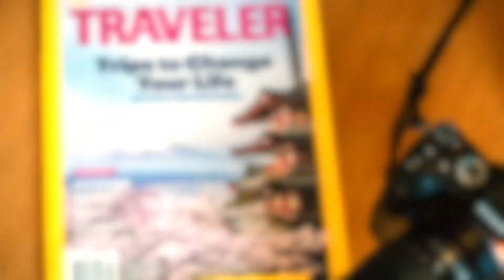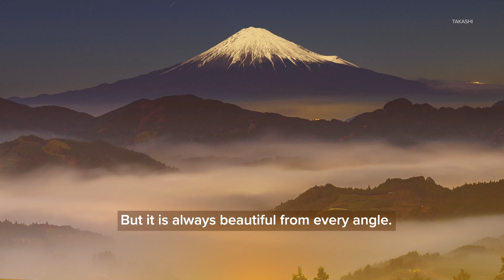The Many Faces of Mt. Fuji // Explore Japan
It is the symbol of the Olympic host country: an active volcano. The tallest mountain in Japan. For photographer Takashi Nakazawa, Mt. Fuji is his favorite subject.

"Taking photos of Mt. Fuji has become my life work," Takashi said.

His passion began with his first photo of Fuji during the early summer of 2011.

It is a two-hour drive from his home. A route Takashi knows well.

"I go to Mt. Fuji almost ever weekend, 30-40 times a year. I take about 20,000 photographs every year of Mt. Fuji," Takashi said. "Every time I go, I read the weather forecast before we go, so I can focus on the day and time that gives you interesting weather. In order for me to be prepared for any situation, I try to bring as many lenses and filters as possible."

Takashi has photographed Mt. Fuji through every season and from every possible angle.

Learn more about how Takashi's artistry landed him the cover of National Geographic here ➡️

📍 MT. FUJI 🎤 Scott Swan 🎥 Steve Rhodes